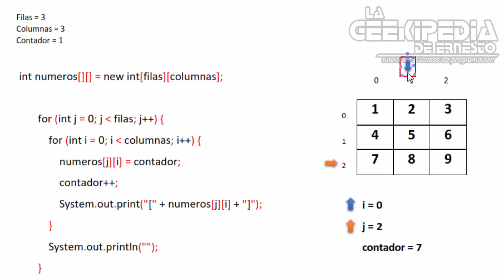Curso Java desde cero #22 | Arreglos bidimensionales (Matrices dinámicas)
Curso JAVA - En esta entrega del curso de programación con JAVA, aprenderás el comportamiento de una matriz dinámica, al mismo tiempo que realizaras el repaso de las pruebas de escritorio.

To join my photography community: mopsg.com